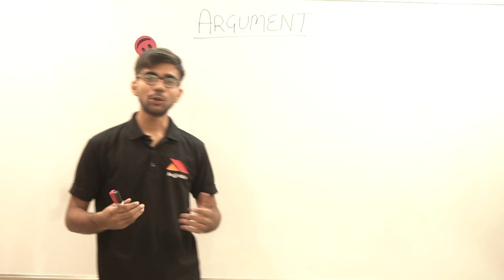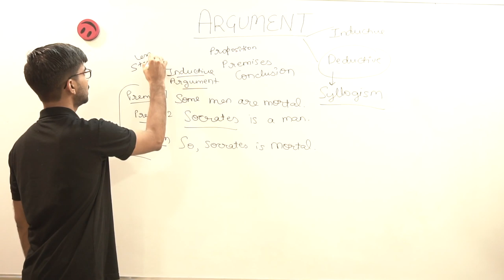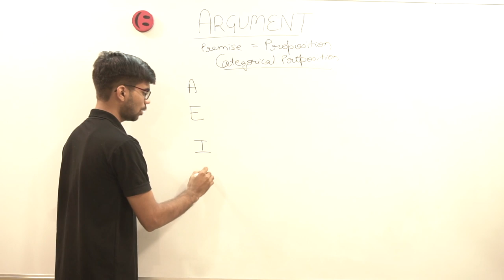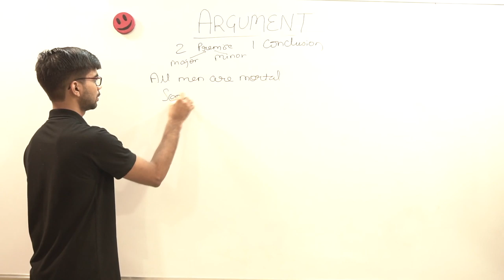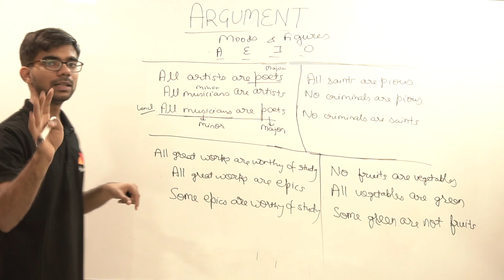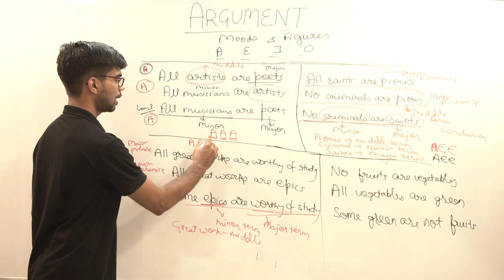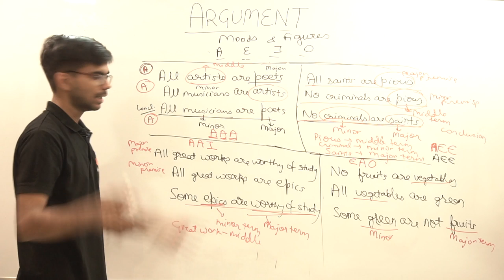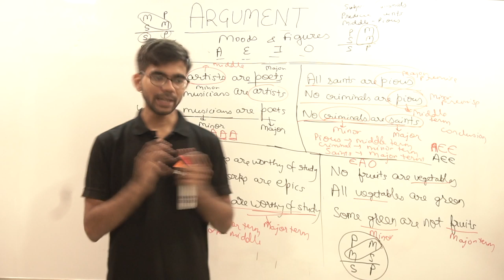Syllogism | Square of Opposition | UGC NET Paper 1 Dec 2019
Syllogism and square of opposition are very important topics and questions are asked from this topic in almost all competitive examinations including UGC NET Examination. Students find this topic very difficult and confusing. There are a lot of concepts that need to be understood before solving syllogism questions.
In this video, some important concepts like arguments, categorical propositions, moods and figures of arguments are explained.

OUR COURSES:⠀